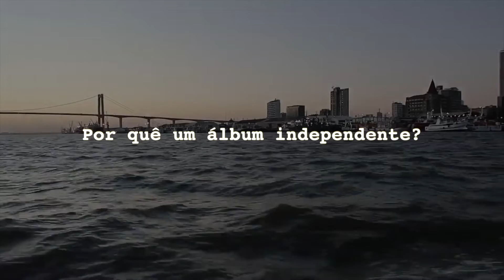Os Pensamentos de Roley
A BANTUMEN é uma revista online dedicada à cultura, música, artes e estilo de vida do universo